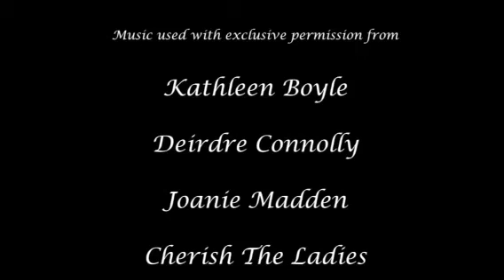Tara and Fred Kieser Wedding Celebration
Tara and Fred Kieser's wedding celebration on New Year's Eve 2012 at Progressive Field in Cleveland Ohio.  The couple got married on Christmas Eve in Ireland.